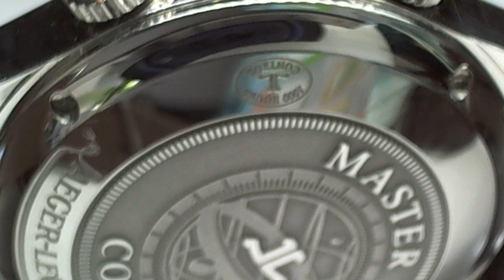十點九分鐘錶JAEGER-LECOULTRE Master Memovox 積家錶地理學家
Watch9After10詹師傅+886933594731 Taipei .TAIWAN

JAEGER-LECOULTRE Master Memovox Q1418430 CAL.956 JAEGER-LECOULTRE Cal 956是一款自動報警機芯，安裝在帶有堅固錶殼的手錶中，因首次出現於2008年，著名的北極星致敬（即使必須說它在幾年前的另一個參考中使用，在極限世界警報：Cal 912中），因為它被用於每一個警報手錶製造發布：2010年Memovox國際大師Memovox和2011年深海警報致敬。
可以這麼說，這些手錶非常受歡迎，我們經常在JLC論壇上看到它們。
但是你有多少次看到他們心中的照片.之前警報機芯是，Cal 918海豹部隊使用.而從2015年之後進化為cal.956.雖然這兩個機芯看起來很相似，但是在警報響鈴上有所不同.特別強調956自動機制所屬(啄木鳥自動上鍊機制).
有其幾個共同點（每小時28800次振動，自動，45小時動力儲備，以及大約18秒的警報），Cal 956獲得了一些重要的改進。

根據對杰羅姆·貝爾德進行了一次有趣採訪的斯蒂芬·貝爾蒙特的說法，“警報（在Cal 956上）經過了高度修改，現在音色響亮了，而不是像以前那樣的音調版本（Cal 918）.
另一個細節需要提及：Cal 956上有兩種自動擺錘。
在Master Memovox等裝扮性的手錶上，擺錘採用金色，
在運動款上，重量由重金屬，鎢（90％），銅和鎳的混合物製成。
(這是海軍海豹突擊隊的重金屬擺錘)
十點九分鐘錶9After10 watchmaker's詹師傅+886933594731
 曾任 (寶鴻堂鐘錶公司)(九二煙具鐘錶公司).(中美鐘錶公司.)
(台灣迪生名品.蕭邦錶台灣總代理)(亞米笳OMEGA台灣總代理)(芝柏錶台灣總代理).(英吉利鐘錶眼鏡公司) 專任維修

維修項目 (客製化規格訂製.處理.K金部品.鑲鑽)(A.P)愛彼錶.卡蒂亞.蕭邦快樂鑽追蹤石英錶.JLC積家(地理學家.雷威索).V.C江詩丹頓.IWC萬國錶.G.G.逆跳錶.珍達翡逆跳錶.名士(Baume & Mercier)、積家錶(Jaeger-LeCoultre)、沛納海(Panerai)、伯爵錶(Piaget)、羅杰杜彼(Roger Dubuis)、梵克雅寶(Van Cleef & Arpels) 登喜來(dunhill)、及萬寶龍(Montblanc).亞米茄(OMEGA).勞力士(ROLEX).寶磯錶(Breguet).郎格A.L.格拉蘇蒂.G.G逆跳錶 雅典錶.寶鉑錶.百年靈.瑞寶錶.香奈兒.寶格麗.路易斯.威登.(手動機械錶.自動機械表.雙追針計時碼錶.三問錶.三問計時追針懷錶.G.P三金橋Tourbillon.萬年曆. 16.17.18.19世紀英國芝麻練懷錶.
滾珠鐘.轉輪鐘.哈理遜螳螂鐘.PANERAI沛納海一戰二戰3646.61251老軍錶.)(客製零件骨董懷錶)